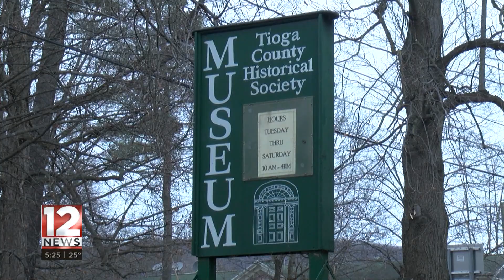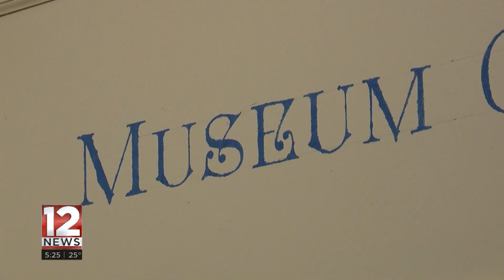Former Broome County historian comes out of retirement for job at Tioga County Historical Society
Broome County historian Gerald Smith retired from his role in 2019 after spending over 30 years in the position. Now he says he is opening one last chapter in a new role with the Tioga County Historical Society. 12 News’ Grant Johnson sat down with him to hear about the love for his job and all things history.

Airdate: November 29, 2023
Reporter: Grant Johnson
Company: WBNG-TV